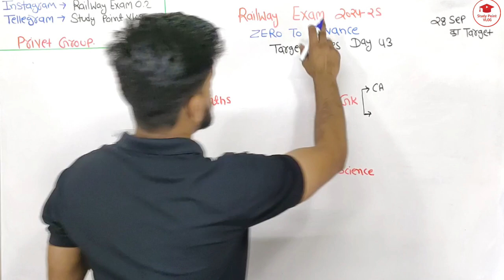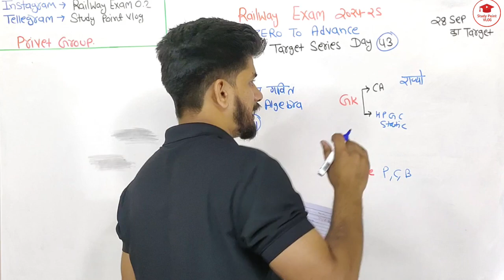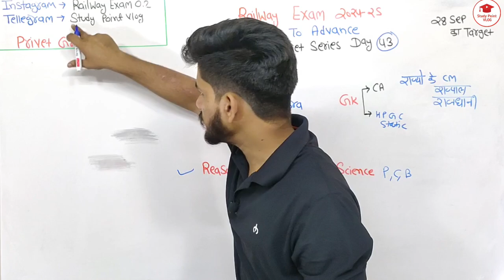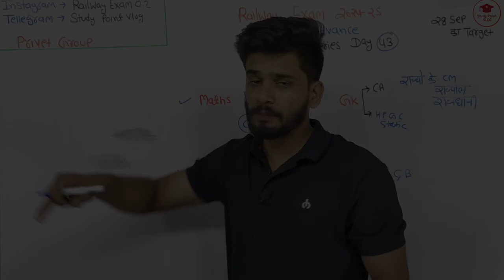Railway Exam Zero to advance Target Series Day 43 🎯 Crack Your Railway Exam with smart study 🤫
Welcome to the Railway Exam Target Series! 🚂

Are you preparing for the Railway NTPC, Group D, or any other Railway Recruitment exam? This series is designed to help you achieve your dream of securing a job in the Indian Railways. Our expert-guided sessions cover everything you need, from detailed syllabus breakdowns to effective study strategies, practice questions, and time management tips.

In this series, you'll find:
- **Daily Practice Questions:** Sharpen your skills with handpicked questions that mirror the actual exam pattern.
- **In-Depth Topic Discussions:** Master every subject with our comprehensive lessons.
- **Time Management Tips:** Learn how to efficiently divide your time and maximize your score.
- **Exam Tricks & Strategies:** Discover the secrets to tackling tricky questions and avoiding common pitfalls.
- **Motivation & Guidance:** Stay motivated with expert advice and success stories.

Whether you're a beginner or a seasoned aspirant, this series is your ultimate companion on the road to success in Railway exams.